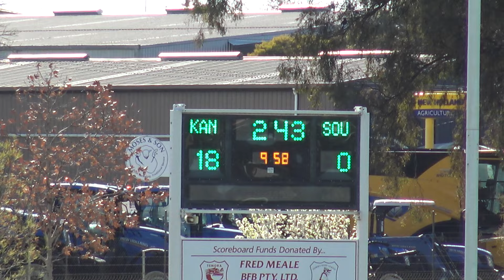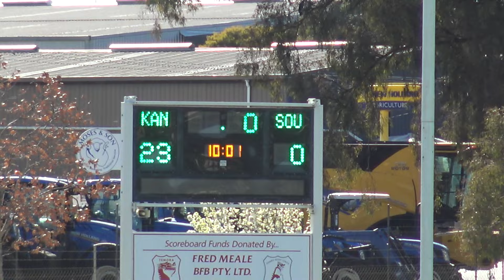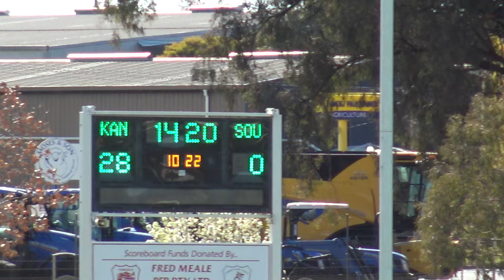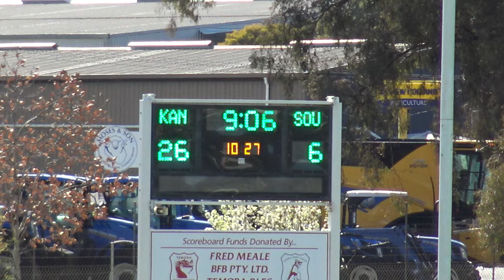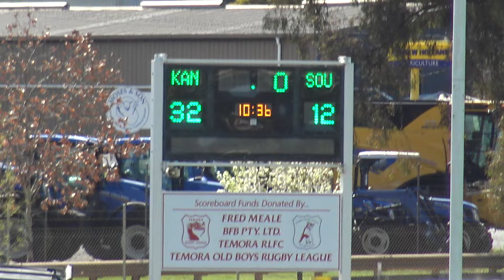U16s Wagga Kangaroos vs South City Bulls Qualifying Final 01092024